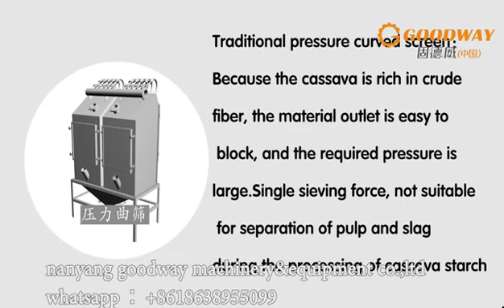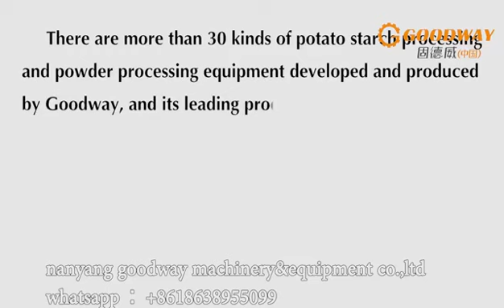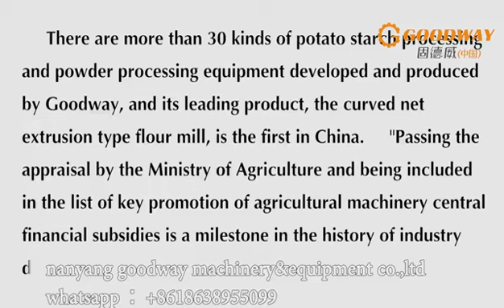cassava starch extraction machine cassava rasper cassava starch seperator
Using "2345" pulverization filtration technology, the starch filtration rate is as high as 98%:
Curved net extrusion type crusher&seperator  combines the traditional crushing technology, relying on the advantages of German equipment, combined with the six inventions of GOODWAY, using the two-stage crushing, 3-stage squeezing, and 4-level scouring, independently developed by Goodway. The unique process of sequential filtration and sequential circulation, many indicators reach the international leading level, the starch filtration rate can be as high as 98%, which is the perfect combination of GOODWAY's leading technology and years of practical experience.